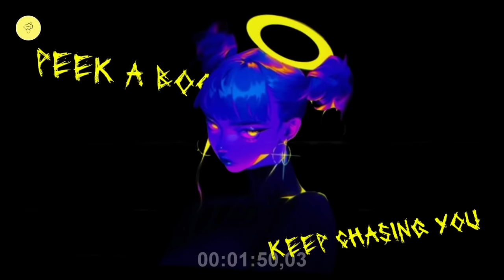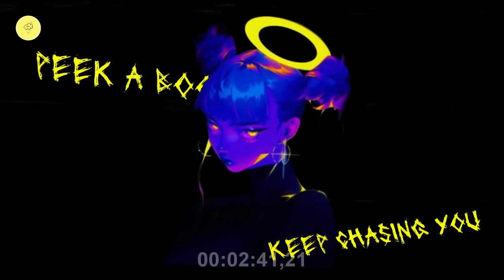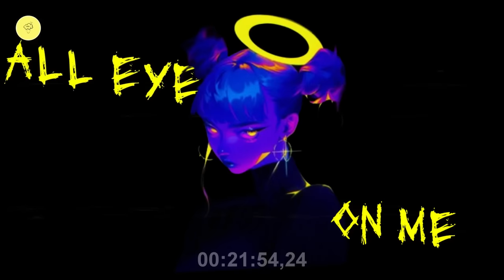After All The Things You Did, You Think I'm Gonna Stay QUIET? ? |Villain Playlist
After All The Things You Did, You Think I'm Gonna Stay QUIET? ?

If any producer, artist, and the other have any concern and issue about video, please tell me right away. Thank You :)